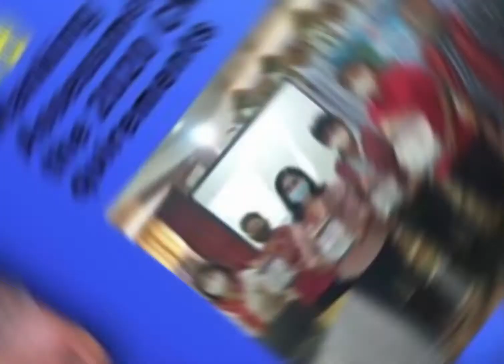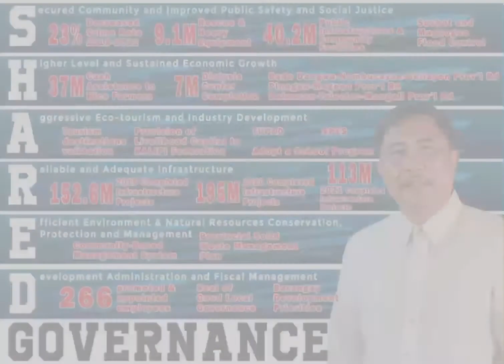Ferdinand B. Tubban for Governor!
Let's support and re-elect ENGR. FERDINAND B. TUBBAN as Governor! Matago tako losan!